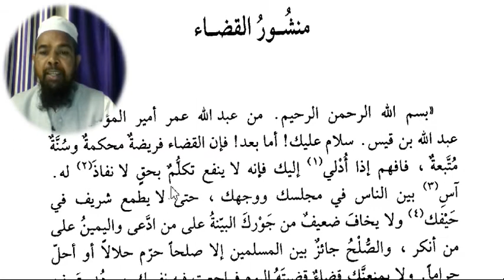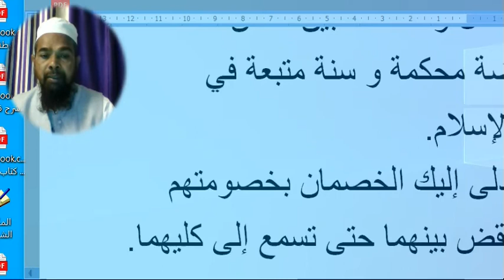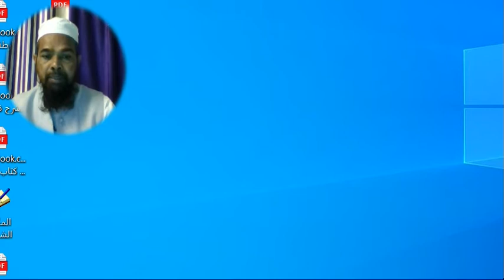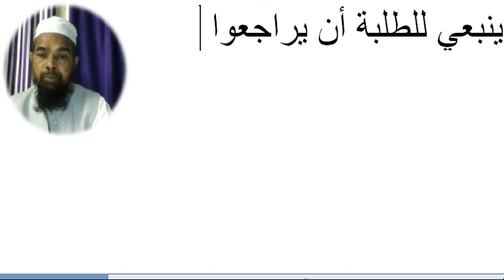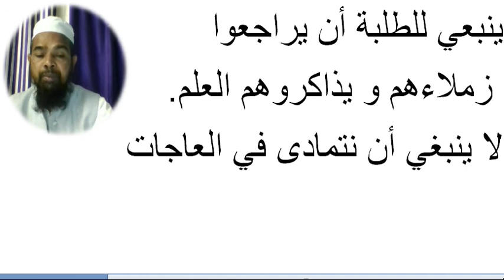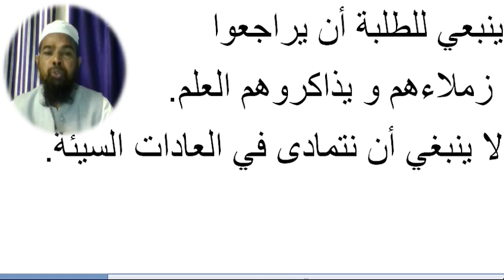Arabic language.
Asslamu Alaikum !

Hazrat!

Taqreer bayanat
Taqreer bayan
Taqreer vidio
Ilm ki fazilat aur hasil karne ka tariqa
Rasheed Rajasthani
Rasheed nadvi
Islahi bayan
Islahi bayanat
Motivational vidio
Abdur Rashid
Abdul Rashid
Rashid miftahi
Rasheed
Rashid
Tarbiyat
Darsequran
Dars e Quran
Darse hadees

Rasheed nadvi
Islahi bayan
Islahi bayanat
Motivational vidio
Abdur Rashid
Abdul Rashid
Rashid miftahi
Rasheed
Rashid
Tarbiyat
Darsequran
Dars e Quran
Darse hadees